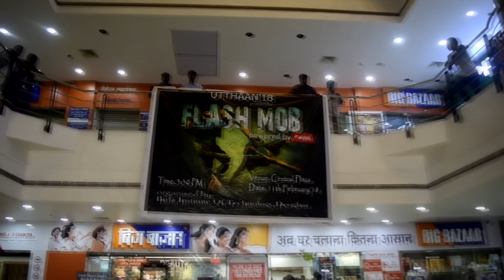FLASH MOB BIT MESRA DEOGHAR CAMPUS || UTTHAAN 2018